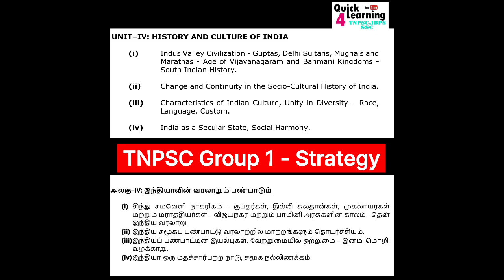TNPSC Group 1 - History & Culture Smart Plan | 5 Days | Story + PDF + Strategy வரலாறும் பண்பாடும்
*TNPSC Group 1 - Subject Wise Smart Plan*

*5 Day - 1 Subject*